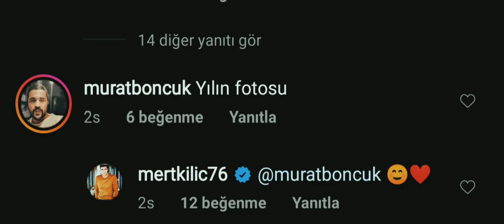Kuruluş Osman 65. Bölüm Yeni Sezon FRAGMANI Kadroya Yeni İsim Mert Kılıç!!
Selamünaleyküm dostlar ben Kerem. Mr Kerem adlı Kanalımda kuruluş osman analizleri ve kuruluş osman animasyonları yapıyorum. Bu videomda kuruluş osman 48.bölüm fragman ı analiz ini yaptım iyi seyirler.

72 milleti kıran bozuk düzene karşı başkaldırı, mazlumların sessiz çığlığına umut, Kuruluş’un adı oldu…

Kuruluş osman 46.Bölüm Fragmanı,
Kuruluş Osman 46.bölüm 2. Fragmanı,
Kuruluş osman göktuğ nerde? ,
Kuruluş osman Burak çelik diziden ayrıldı mı? ,
Kuruluş Osman Turgut Bey Öldü mü? ,
kuruluş osman 46 fragman,
Kuruluş osman canlı izle atv,
bamsı bey şehadeti,
kuruluş osman bamsı bey ölümü,
kurulus osman episode 46,
kurulus osman,
Kuruluş osman season 2 episode 46,
bala hatun,
osman bey,
osmanlı beyliği,
şeyh edebali,
mert kılıç kuruluş osman da,
mert kılıç sungurlar,
mert kılıç yeni film,
şefkat tepe izle mert kılıç,
şefkat tepe izle serdar,
sungurlar mert kılıç,
sungurlar izle,
komutan filmi,
serdar komutan yeni dizi,
yğzbaşı serdar mert,
Бурак Озчивит,
осман,
османская империя,
kurulus osman season 2 episode 46 traiottoman,